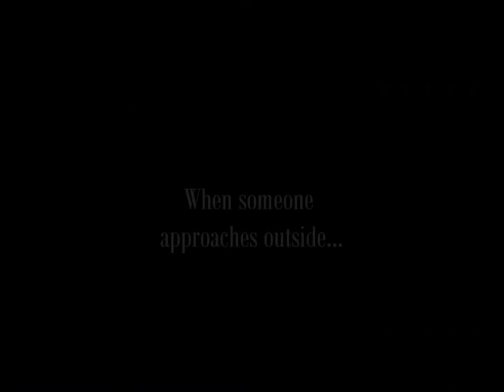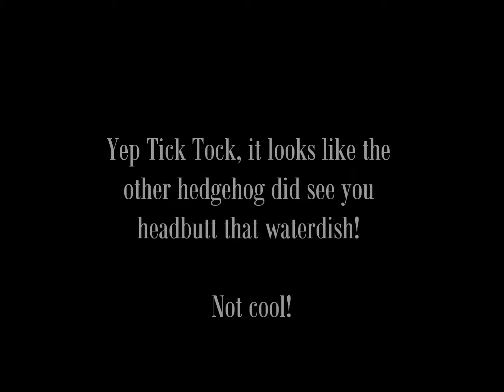tick tock headbutts the water dish - 28.05.13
Tick Tock, another hedgehog, and a water dish.